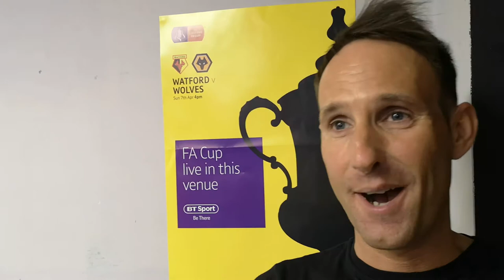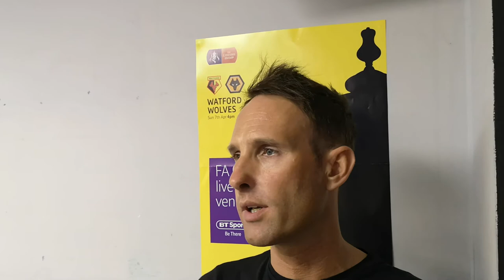Wayne Townsend interview 2019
Now turned 40, this top amateur looks ahead to seniors events 2020. He's a money winner at my pro ams and a strong competitor..